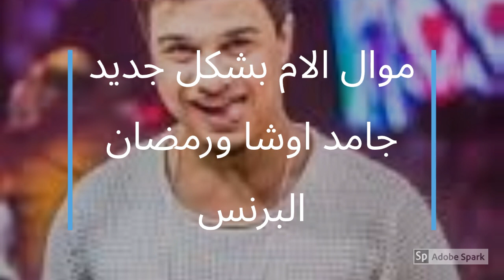موال الام بشكل جديد جامد اوشا ورمضان البرنس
أشترك دلوقتي و فعل زر التنبيهات (🔔) عشان تشوف الفيديوهات الجديده اول ما تنزل
فرحك دلوقتي بقا اون لاين
الفرح فرحنا دلوقتي تقدر تشوف فرحك علي اليوتيوب
وكمان علي الفيس بوك مع المونتاج العالمي خالد عبدالله
وكمان فرح هيكون علي موافع بيجوو افضل مواقع لايف في العالم
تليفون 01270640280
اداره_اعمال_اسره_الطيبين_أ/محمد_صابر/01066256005